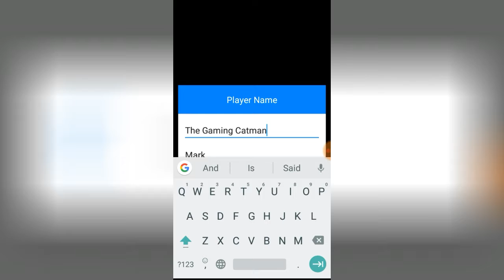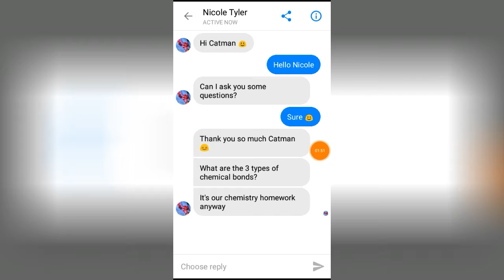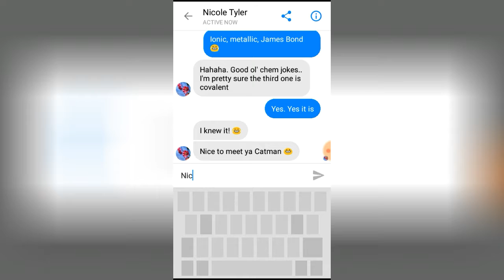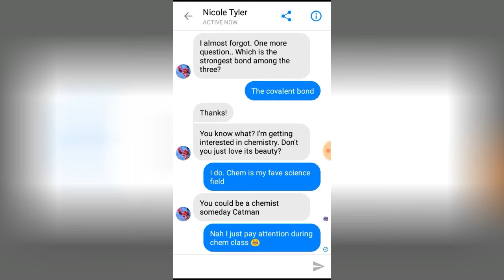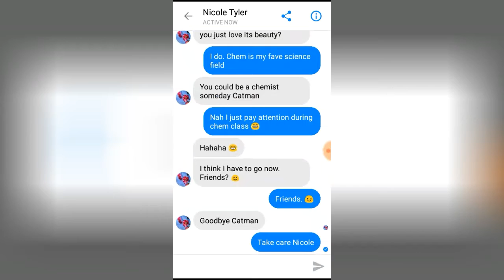Seen | Main Story Ep.1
If you consider to support the series I will upload more of it!